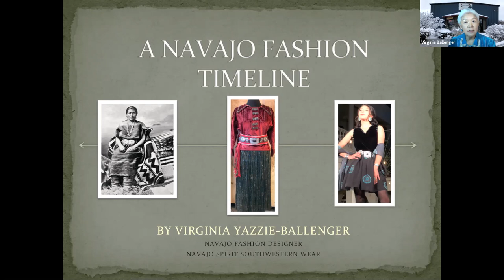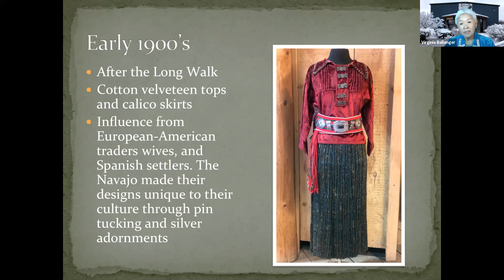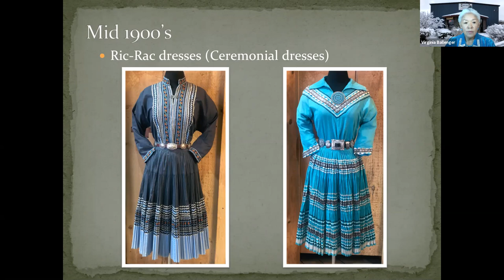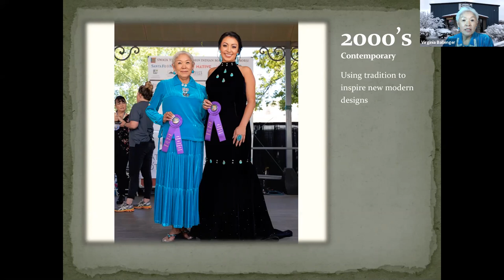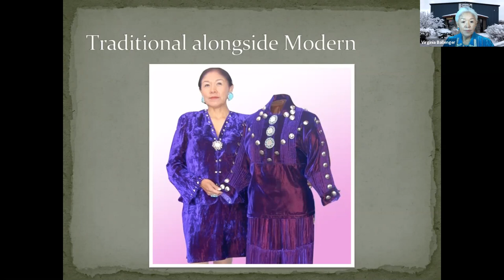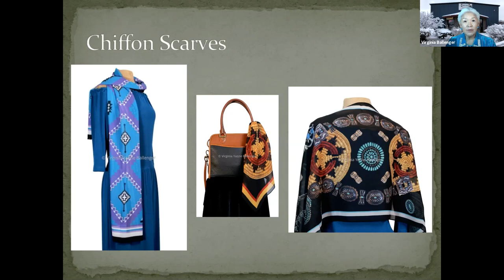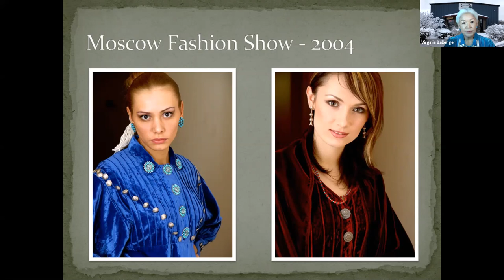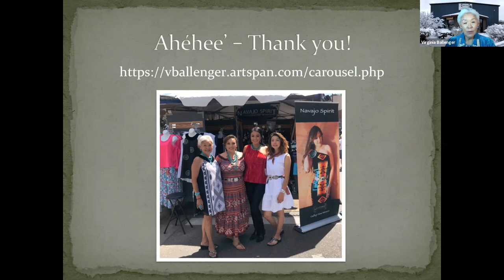Navajo Fashion Talk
In celebration of Native American Heritage Month, Virginia Yazzie Ballenger, a Navajo fashion designer will show and explain her contemporary clothing inspired by Navajo traditions. In 2019, her dress “The Slender One” won “Best of Show: Contemporary Clothing” in the annual clothing contest on the Santa Fe Plaza.